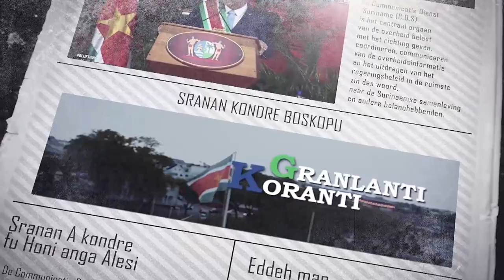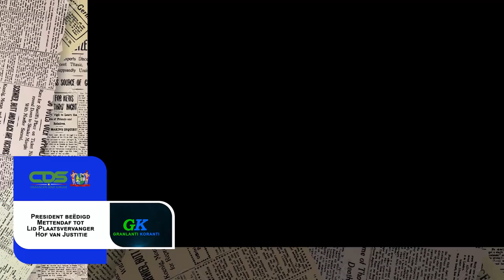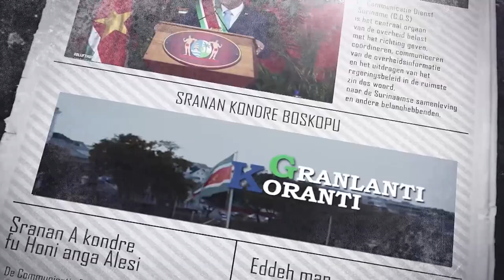𝔾ℝ𝔸ℕ𝕃𝔸ℕ𝕋𝕀 𝕂𝕆ℝ𝔸ℕ𝕋𝕀 (SRANAN), DD 21 MAART 2024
De onderwerpen in deze aflevering zijn:
- Nederlandse juristenorganisaties op studiereis in Suriname
- Guyanese delegatie in Suriname i.v.m. voorbereidingen brug Corantijnrivier
- President beëdigd Mettendaf tot Lid Plaatsvervanger Hof van Justitie